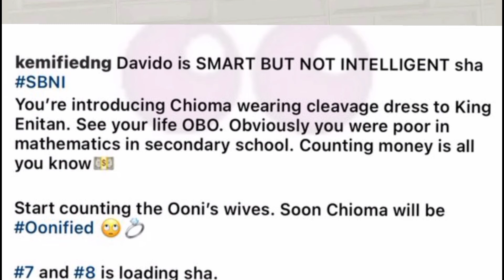MOMENT OONI OF IFE AND DAVIDO INTRODUCE THEIR WIFE TO THEMSELVES, OLORI MARIAM AND CHIOMA